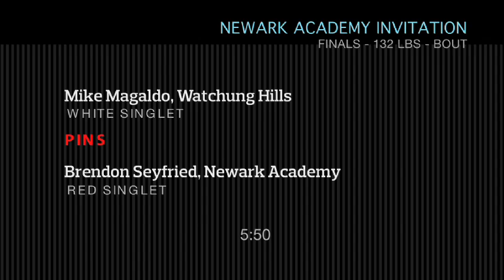Mike Magaldo fo Watchung Hills pins Brendon Seyfried of Newark Academy, 132lbs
Wrestling in the 132lb final of the Newark Academy Invitational tournament, Mike Magaldo of Watchung Hills defeated Brendon Seyfried of Newark Academy in 5:50. (Video by Michael Monday/The Star-Ledger)